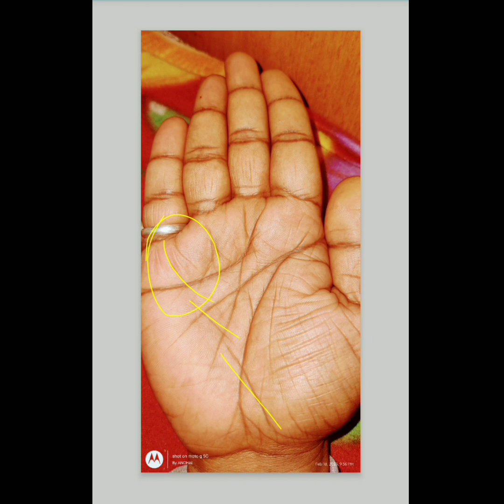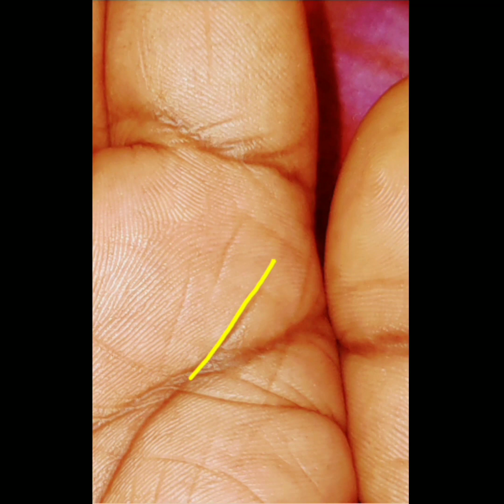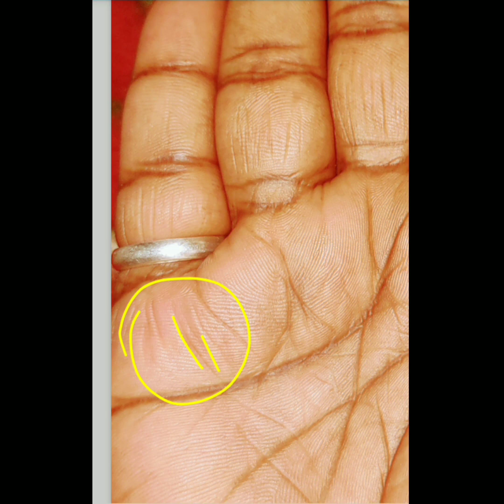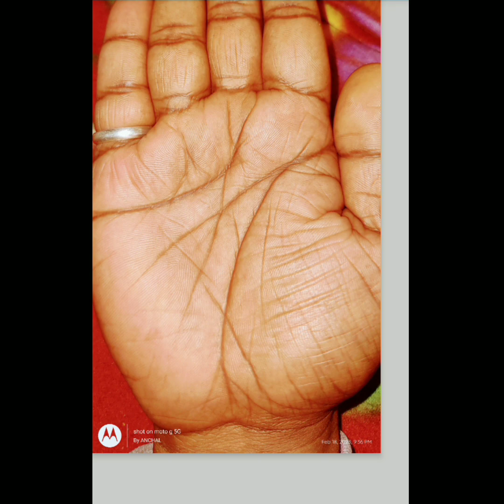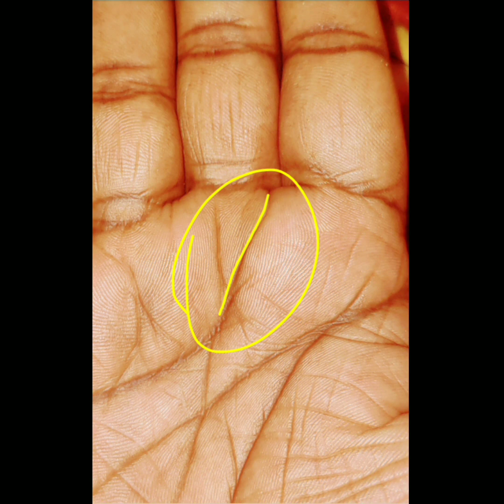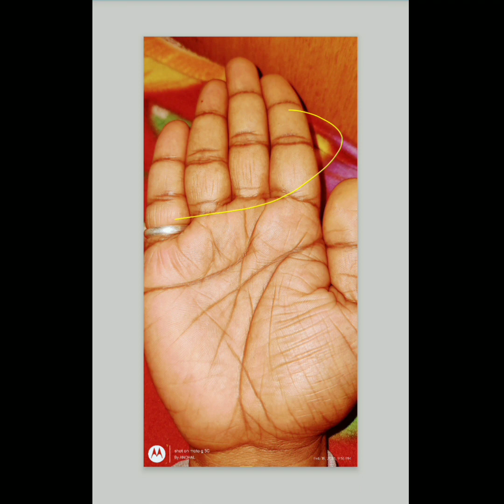बड़े सक्सेस के साथ बड़े संपत्ति के योग। उसके साथ साथ पात्नी सुख भी बहुत मिलेगा।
astrology in hand in Hindi. hindi palm reading. Good hand analysis in hindi.
Palm reading in hand in Hindi. Marriage line in hand. Marriage line. Best palm reading in hindi.

The content that I have prepared here, I have done it completely.